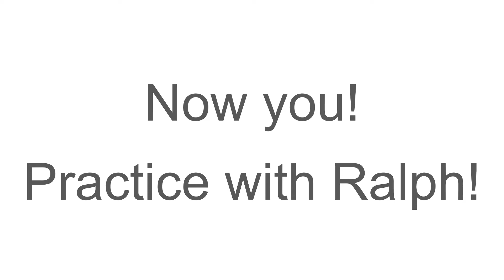Do you have a minute?